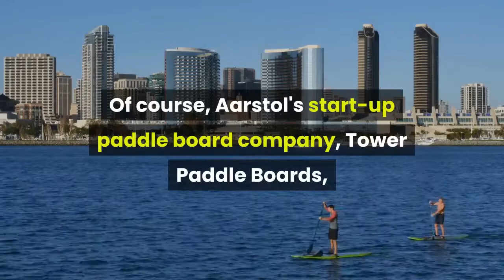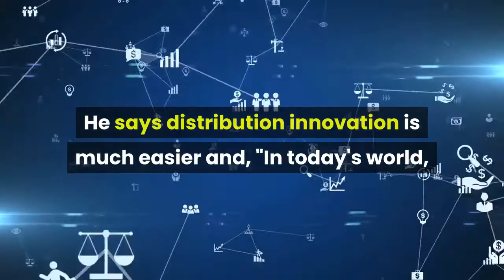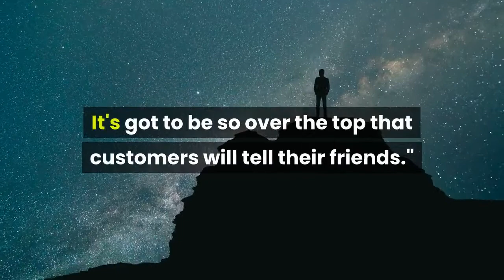For Tower Paddle Boards Shark Tank Was Just A Pit Stop On The Road To A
For many entrepreneurs, appearing on the TV show Shark Tank is ultimate win.  But for Stephan Aarstol, founder and CEO of Tower Paddle Boards, being on the show was just a stepping stone in his quest to build a great brand. Of course, Aarstol's start-up paddle board company, Tower Paddle Boards, gained broad exposure from his Shark Tank segment and the deal he forged with billionaire Mark Cuban.  Before he appeared on the show, company gross revenue for the first half of the year was a mere $100,000.  Afterwards, annual revenues jumped to $1.7 million, and then $3.1 million, and hit approximately $5 million in 2014.  Aarstol also credits Cuban with advising on bigger picture strategy and suggesting growth opportunities such as making custom boards. But the foundation for Tower Paddle Board's success was laid well before Aarstol's Shark Tank appearance.  The impetus behind its growth was Aarstol's insight into innovation which he explained to me in an interview.  He told me there are three types of innovation.  The first is product innovation, which Aartsol describes as the riskiest and toughest.  "A lot of times  you innovate on a product and then there isn't a market there," he says.  "There are a lot of unknowns, so that's the innovation of big companies."Smaller companies that can't afford to take such risks can innovate on distribution.  He points to Netflix as an example, saying "Netflix took Blockbuster's business model of giving people movies in their home, but instead of going to a store, they get them by mail and now they download them."  He says distribution innovation is much easier and, "In today's world, that's where the huge gains are being made."  Uber serves as another example of this kind of innovation. Then there's marketing innovation done by the likes of companies including Google and Facebook.  "They never advertise. They have a product that's so compelling, it creates a network marketing effect," Aarstol explains.  "Your customer experience becomes much more important.  It's got to be so over the top that customers will tell their friends."Marketing innovation has driven Tower Paddle Board's success.  While other paddle board companies were either selling through specialty retailers or direct through fancy websites and traditional advertising campaigns, Aarstol decided to "hack the system" and use search engine optimization and social media to grow his business.  Simply by showing up first in search results and sparking word of mouth marketing, Tower has become a popular brand with a legion of customers and followers.  In fact, his zero spend on advertising got the attention of the Shark Tank's Kevin O'Leary aka Mr. Wonderful (whose deal offer Aarstol turned down in favor of Cuban's.)Aarstol's intuition about his brand also extends well beyond what his Shark Tank success proved.  He describes his company as "an online marketing agency that owns a surf brand" and a player in a constantly evolving field.